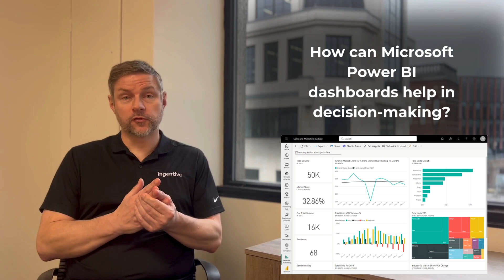Why is Power BI right for my business?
Microsoft Power BI helps organisations analyse data, create reports, and gain insights.

Matthew offers a brief overview of what Microsoft Power BI is, and how the tool optimises your data management to help you make more informed data-driven decisions.

Power BI enables real-time visualisation of your organisation's data, using AI insights and seamless integration with Microsoft products, to improve decision-making and efficiency.

At Ingentive, we help organisations optimise their data processes, through AI-powered analytics, and improve their ROI.